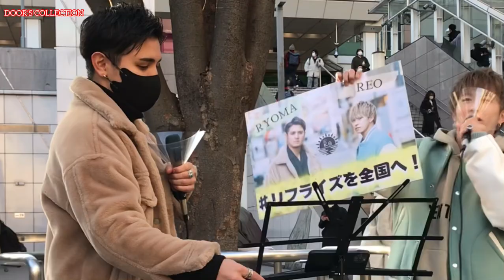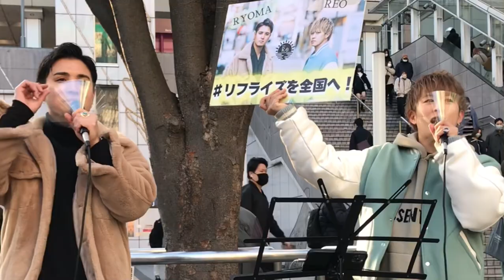雪の華 ／ 中島美嘉 (cover)【RefRise】元祖歌うまCollection DOOR'S COLLECTION 2022.1.29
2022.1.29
『RefRise』さん
  東京路上LIVE

♬お勧めアーティスト♬

✱草ケ谷遥海
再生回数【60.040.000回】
伊藤由奈

✱草ケ谷遥海
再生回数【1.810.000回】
クリスクリスハート

✱村田和司
木蓮の涙
cover / スターダストレビュー

✱村田和司
レイニーブルー
cover / 徳永英明
再生回数【31.000回】

✱村田和司
Only Human
cover / K
再生回数【15.000回】

✱大川晴也
ケツメイシ
cover/バラード

✨DOOR'S   SELECTION✨

✱冨山晃樹・平岡優也・福田賢太
ベン・イー・キング
cover/スタンドバイミー
再生回数【525.000回】

✱ANFiNY
ゆず
cover/栄光の架橋

✱優里
再生数回数【630】

RADWIMPS
再生数回数【3.600】